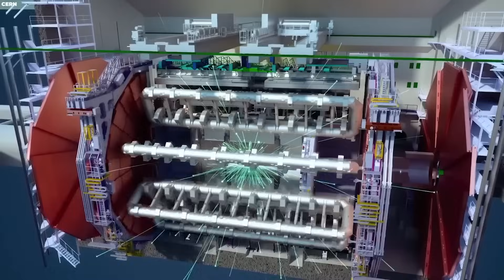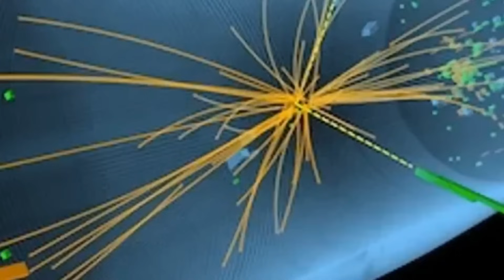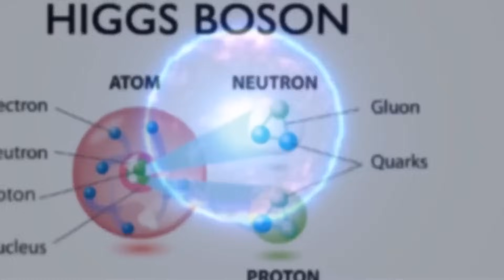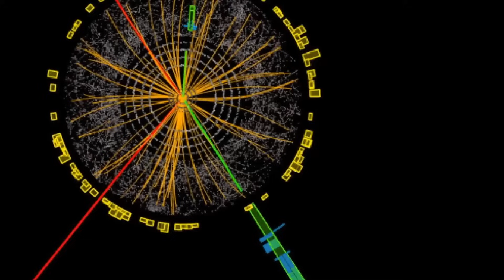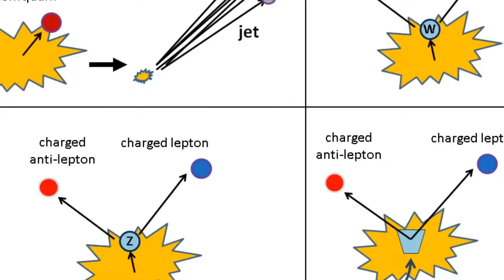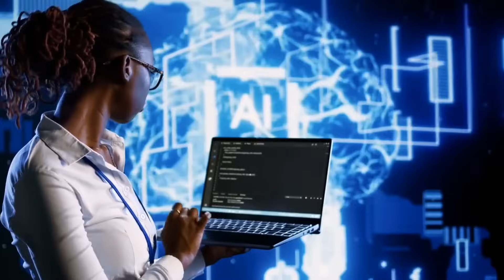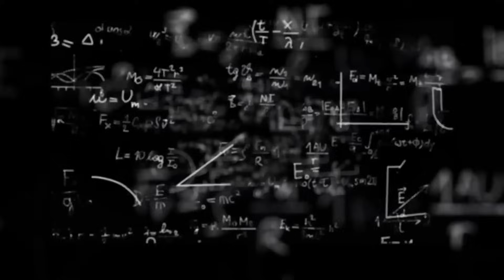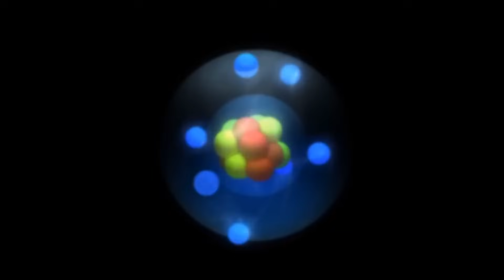Scientists Reveal Mind Blowing Revelation from the Large Hadron Collider!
You've probably heard of the elusive 'God particle' that Swiss scientists located. But now, a startling revelation has emerged from the depths of the Large Hadron Collider in Geneva. These scientists have unveiled a perplexing discovery, as the particles exhibited completely unexpected behavior, casting doubt on everything we thought we knew and underscoring the limits of our knowledge.

Join us on a journey into the fascinating realm of particle physics, as we attempt to fathom the implications of this mind-bending discovery. What does it mean for our understanding of the cosmos, and could it reframe our view of the universe itself?

Prepare to be astonished as we explore the mysteries of the universe and the profound questions this discovery raises. 🚀🔬